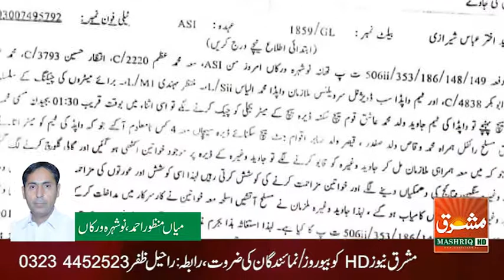چیف ایگزیکٹو گیپگو گوجرانوالہ محسن رضا خاں کی ہدایت پر ٹاسک فورس اور پولیس پارٹی کا نو گو ایریا میں